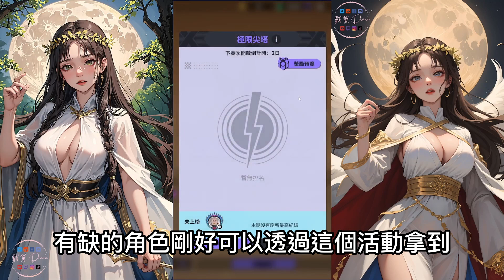《眾神派對》必練四星角全攻略 角色強度評價 裝備推薦 祭祀神蹟打龜蛇龍 隊伍陣容 組隊搭配 禮包序號兌換碼 Dislyte 디스라이트｜戴黛Diana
0:18 祭祀神蹟征服者
1:19 青龍蕭隱
1:59 亞圖姆左賽爾
2:55 神格融合
3:35 朱雀離光
5:06 賽特桑德
5:29 阿芙蘿黛蒂阿萊莎
5:54 后羿陸羿
6:02 美狄亞克洛伊
6:23 卡呂普索達莉亞
6:31 白虎林嘯
7:32 賽蓮席琳

디스라이트
필연 4성 코너 토탈 공략 캐릭터 강도 평가 장비 추천 제사신적 타구룡 팀 라인업 팀 매칭 선물 꾸러미 번호 환전 코드